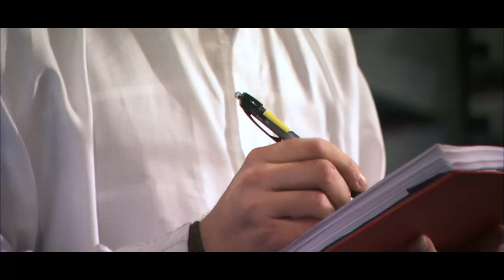Space exploration by Airbus Defence and Space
Thanks to space exploration we can communicate, get information, entertain us, get hold on the mysteries of our climate, examine distant planets and comets and even bring human beings to Mars in the future.